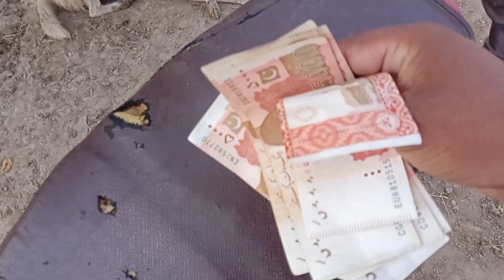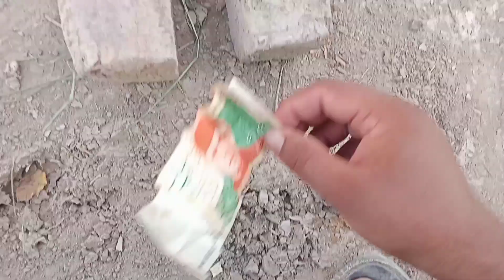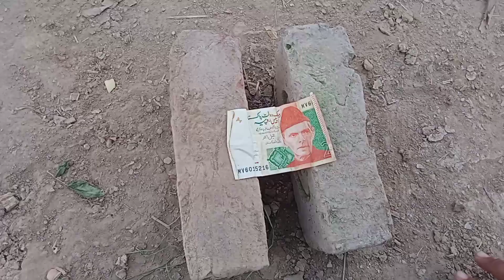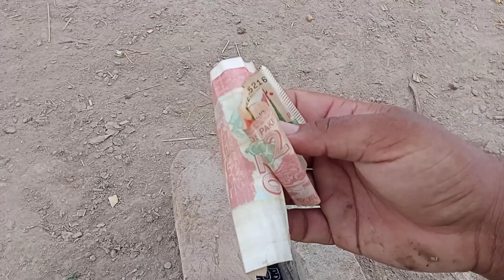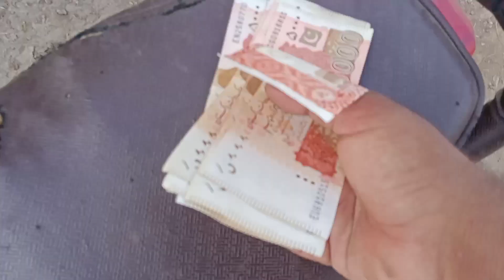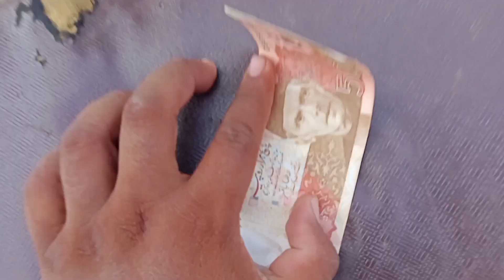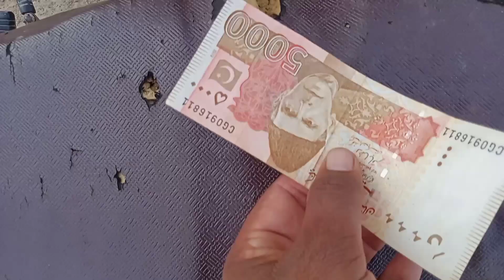ya phase ap jeetlo 😍